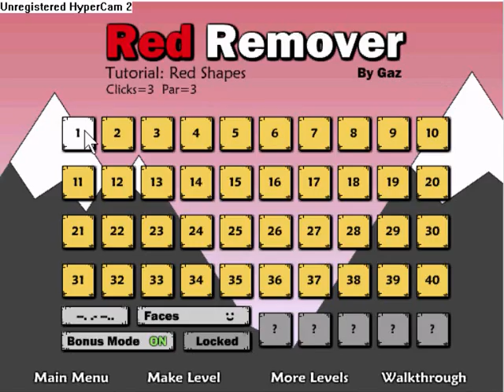Red remover walkthrough - [ Part 4 of 4 ]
Song: Memphis bells by Prodigy
All rights are reserbed to Warner bros music